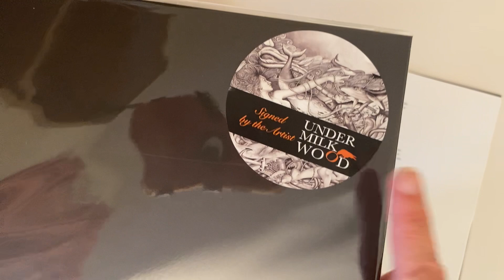The illustrated Under Milk Wood book is almost here!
Hi All,

I’m expecting delivery of the finished book any day now and of course I will start shipping asap. Until then heres a brief glimpse of an unbound final proof with hardback jacket.

I’m both frightened and excited at the same time. I just hope you love it too